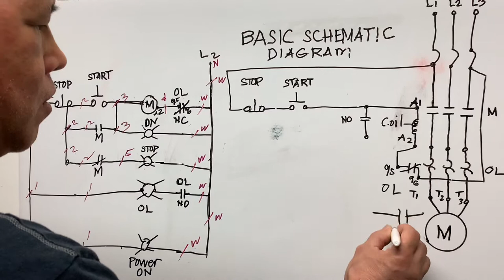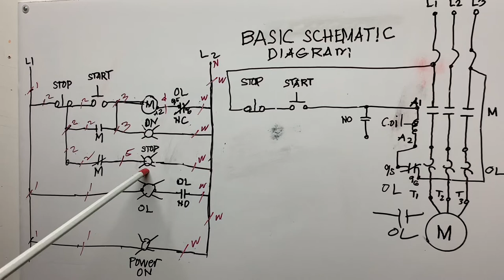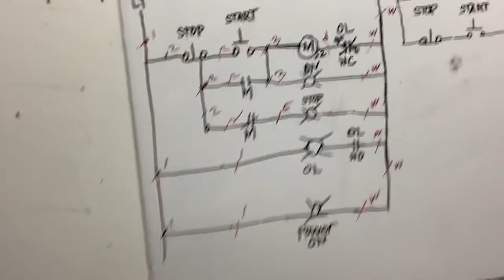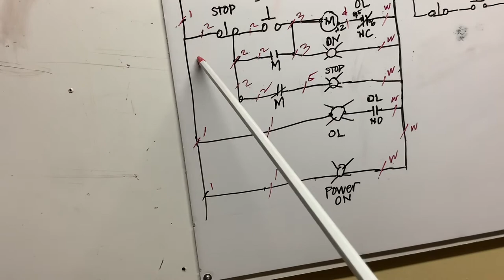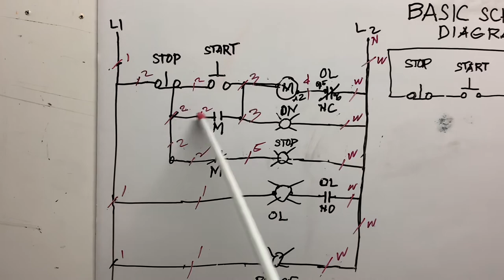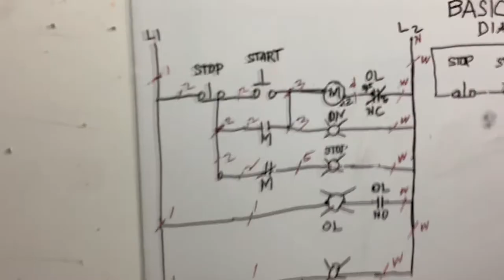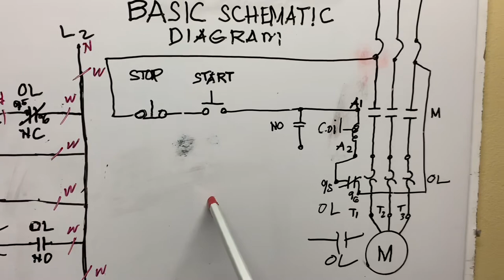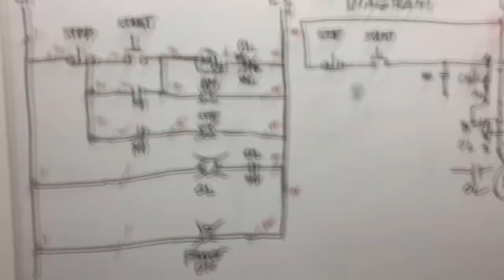Stop start Motor control and wiring installation.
Motor control  stop/start ( Tutorial part 1) binago ko lang yung control panel  pra sa sasunod na tutorial madali na mg wiring.